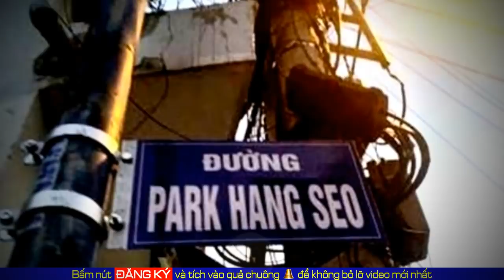🔥Viết tiếp trang sử mới, bóng đá Việt Nam cảm ơn ông Park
Kênh chuyên cập nhật thông tin về bóng đá Việt Nam, HLV Park Hang Seo và các học trò tại các giải đấu khu vực và Châu lục.